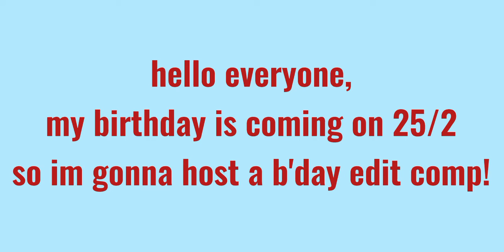HOSTING A B'DAY EDIT COMP| matchabdayeditcomp| ROBUX PRIZES CHECK DESCRIPTION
you need a gamepass or merch on the price if you win. Search up tutourials if you don't know how to make a gamepass/merch.

winners announced: 2/3/2022

PRIZES (roblox takes 70% btw)
1st place= 25 robux
2nd place= 20 robux
3rd place= 15 robux
4th in vid

tysm please join with the tag